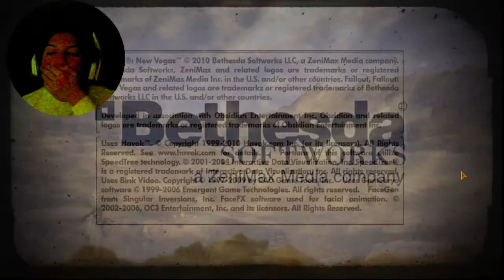How Carti Made Pierre Bourne しんで